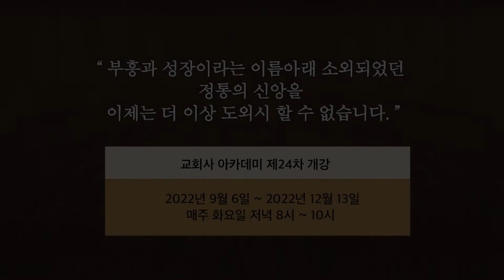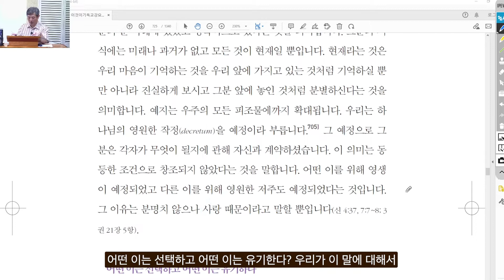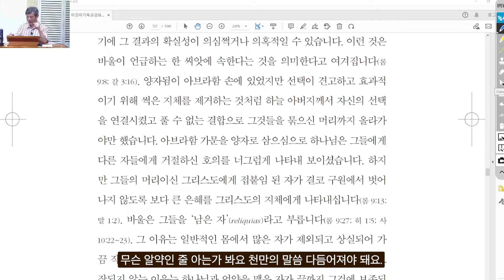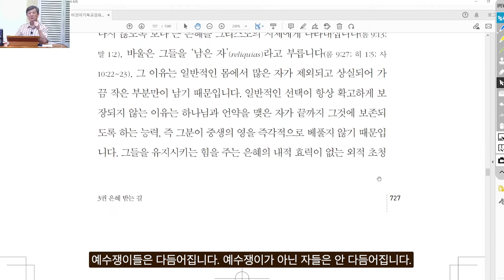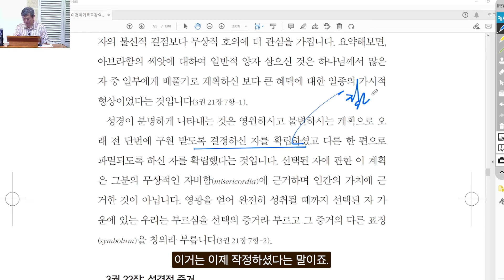기독교강요 3권 21장 5항~7항 : 예정 - 라은성 교수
칼빈 선생의 걸작, '기독교강요'는 지금까지 앞으로도 기독교신앙만 아니라 개혁신앙 의 교과서이다. 이 책에서 거의 대부분 신앙고백서, 교리문답서 와 법규가 나온다. 용어, 문장, 사상과 내용 등이다. 기독교강요 없이 개혁신앙을 논하거나 가르친다는 것은 어불성설일 뿐이다. 이 연구를 거의 20년 동안 연구한 라은성교수 의 명쾌한 강의는 지금까지만 아니라 앞으로도 개혁신앙을 따르는 자에게 큰 안내자가 될 것이다.

이번 동영상은 진리 중 진리, 예정 에 관한 개념이다. 예정과 자유의지 가 대치는데 그것을 명쾌하게 라은성교수 는 칼빈 의 글을 통해 깔끔하게 풀어낸다.